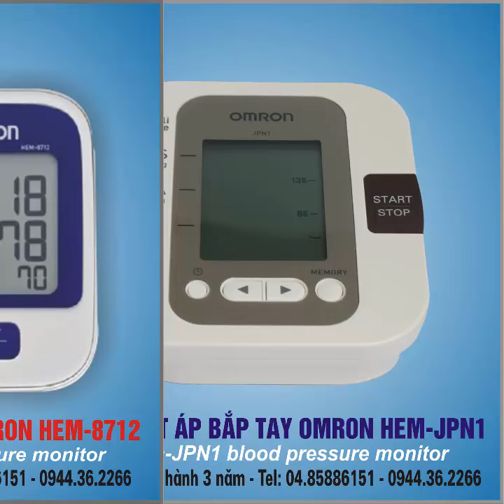Máy Đo Huyết Áp Hà nội-Hanoi Blood Pressure Monitor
Công  ty TNHH CFV có địa chỉ tại: 19B ngõ 157/31 Pháo Đài Láng, Hà Nội, giới thiệu thiệu Máy đo huyết áp, Máy xông mũi họng, Máy đo đường huyết, Máy trợ thính Omron Nhật Bản trên toàn quốc.
Điểm nổi bật của Thiết bị y tế Gia đình Omron :
1. Dùng cho mọi gia đình,
2. Đặc biệt cho người cao tuổi, người khuyết tật
3. Giá rẻ nhất toàn quốc
4. Kích thước gọn nhẹ có thể mang đi xa như du lịch, đi công tác
5. Độ chính xác, an toàn cao
Công nghệ  kỹ thuật tiên tiến của Omron:
Highlights of Omron Family Medical Appliances:
1. For every family,
2. Especially for the elderly, the disabled
3. Cheapest price nationwide
4. Compact size can carry away as far as travel, business trip
5. Accuracy, high safety
Omron's advanced technology: